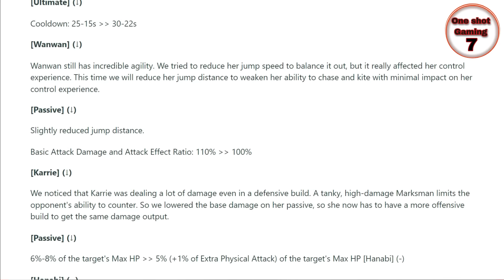Epic နဲ့ Legend ကတက်ချင်ရင် ဒီကောင်တွေကို ကိုင်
Credit to the horrorchan video clips.